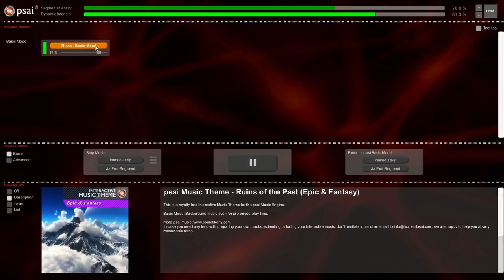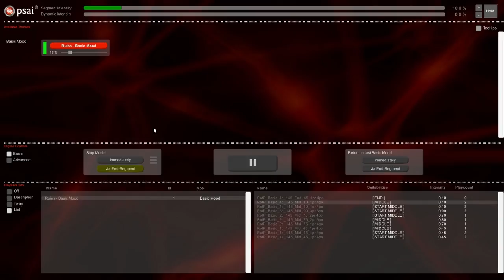psai® Music Theme: Ruins Of The Past - Basic Mood (VIDEO PREVIEW)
This is a video preview of the psai® Interactive Music Theme  “Ruins Of The Past” (Type: Basic Mood), available in Unity Asset Store.
[Requires psai® Interactive Music Engine]

psai® is the first dedicated Interactive Music Engine for videogames available on Unity and PC.